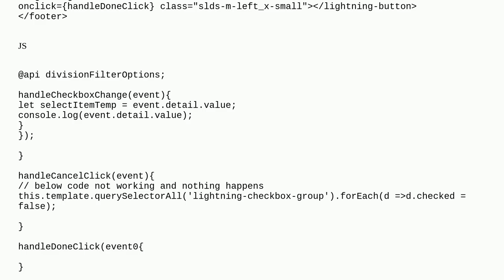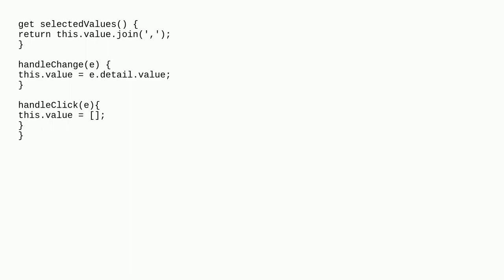Salesforce: How to uncheck all checked boxes in lightning-checkbox-group in lwc on button click?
How to uncheck all checked boxes in lightning-checkbox-group in lwc on button click?

A special thanks goes out to the community

  javascript lightning-checkbox-group lightning-web-components lightning